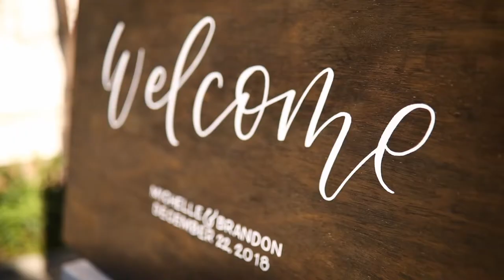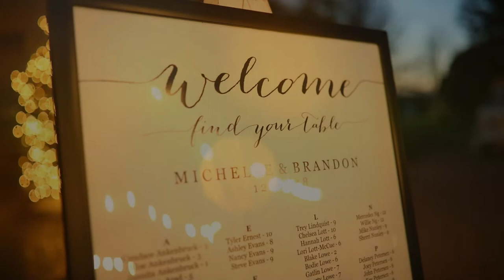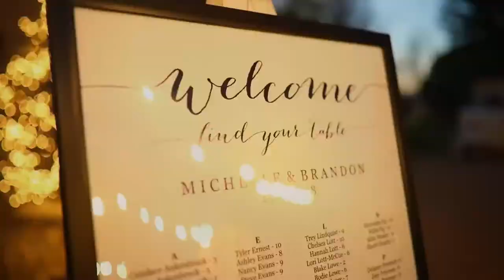Michelle & Brandon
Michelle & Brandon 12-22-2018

On the Mountain by the Sea by Utah!
Energetic Indie by Morninglightmusic
Infinity by One Hundred Years

Second Shooter:
Hannah Bradshaw

Venues:
Driskill Hotel (Austin, TX)
Barr Mansion (Austin, TX)